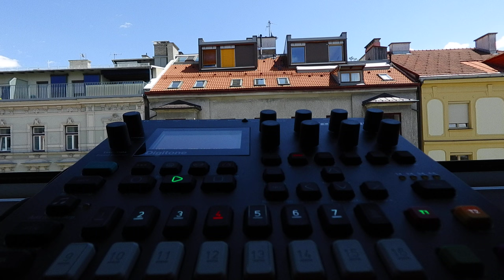Digitone A11 TEREYAG 96bpm Elektron